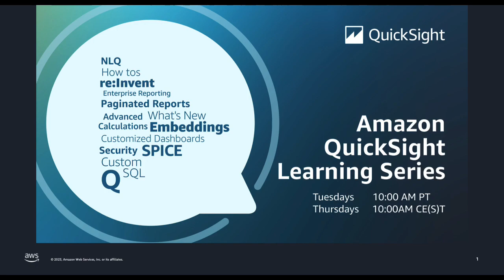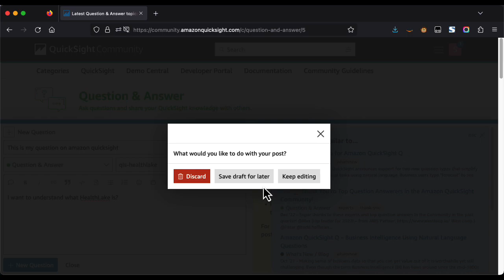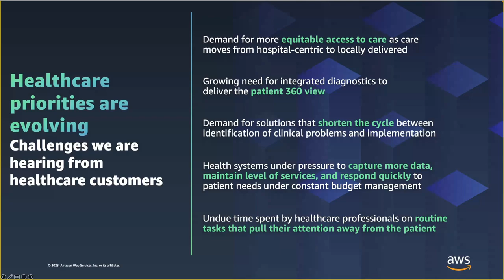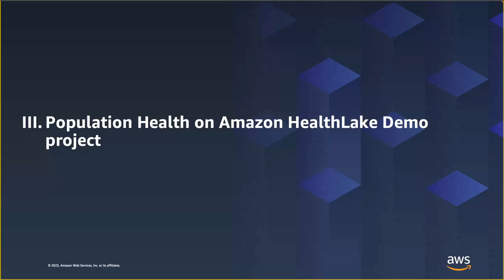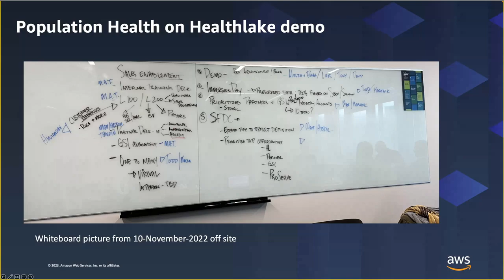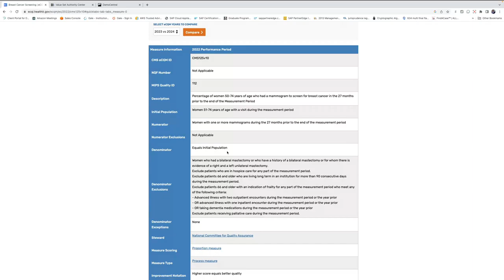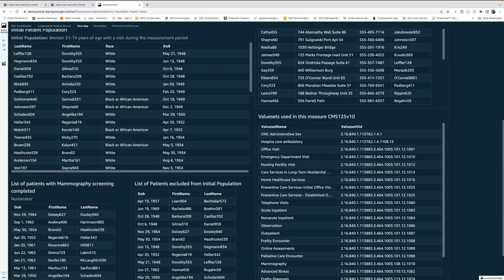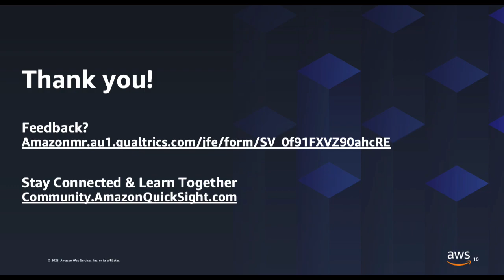Usecase demo Healthlake population health dashboard using QuickSight: 2023 Amazon QuickSight Learn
Amazon QuickSight Learning Series is a weekly webinar where QuickSight users will learn about product functionalities, new feature launches, best practices and deep-dives to improve their user experience and gain technical knowledge. In this session we will walkthrough a QuickSight dashboard developed using Healthlake built-in Synthea (Synthetic patient and population health data). Use Case - Risk Stratification, Care Gap and Patient Longitudinal Medical Record. Goal - Good Behavior | Incentive for Best Practice | Actionable Insight - Automatic Follow-up .

Please take this brief survey to provide feedback on this session
Sign up for the Aug sessions of the QuickSight Learning Series